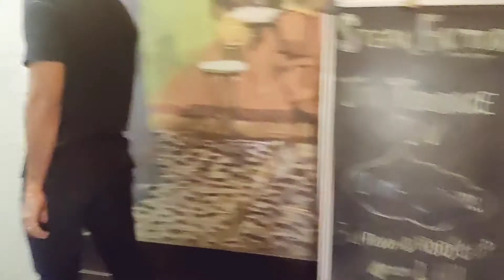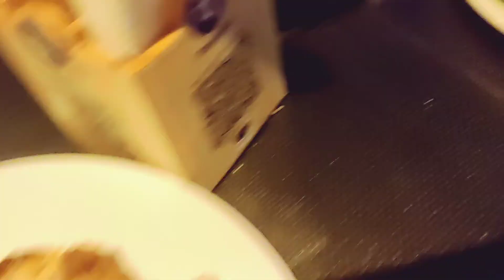His Birthday Celebration |Homemade Lunch |Steak Factory|| Kolkata |Birthday Dinner#steakfactory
I am so happy that you all found me and my blogs on Youtube so whether you are new or old a big thank you and love to you all for your support and i welcome you to my channel "Hustlin Honey"